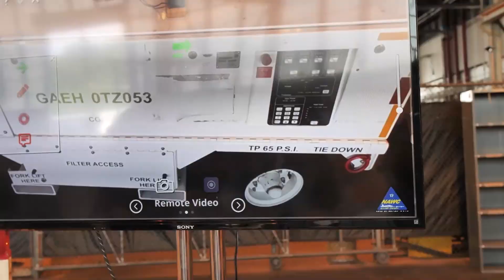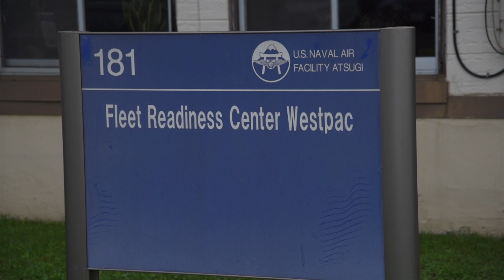AIRWaves 2021 Year In Review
In this 2021 Year In Review edition of AIRWaves, MQ-25 proves new
capability, demonstrating the power of manned and unmanned teaming at sea,
plus, FRCSW accelerates aircraft availability by adopting new ways of doing
business and the new modifications on the MV-22 Osprey reduces repair time
and improves readiness.